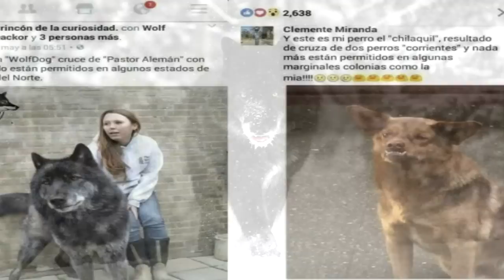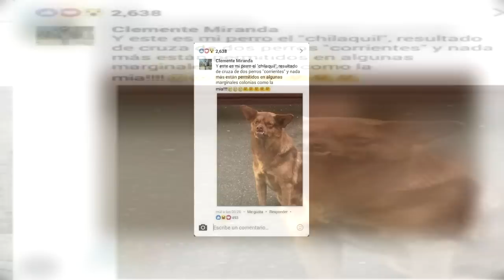¿Has Visto a Este Perro en Facebook? La Triste Historia REAL de Chilaquil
SIGANME EN INSTAGRAM Y CONOCE MI CARA :3